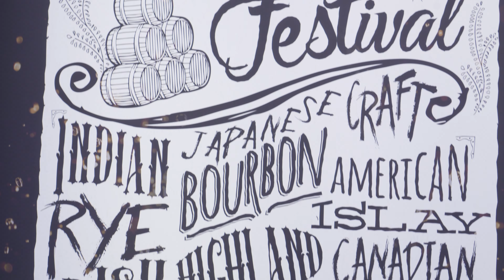3rd Annual Orlando Whiskey Festival